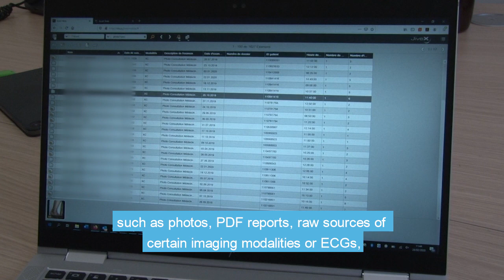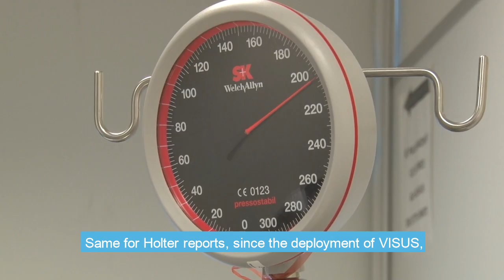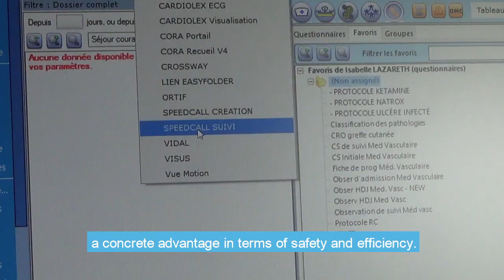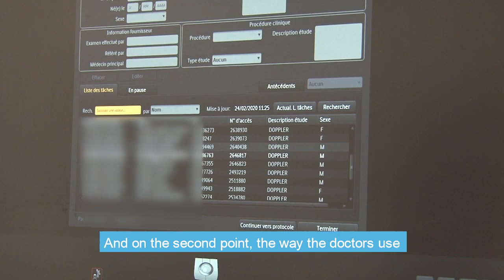Un pas de plus dans le zéro papier avec la solution Jivex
Comment bâtir un hôpital entièrement digital et numérique ? Quels sont les outils à disposition des professionnels de santé ? Christophe Nicolaï, DSI de l’hôpital Saint-Joseph nous apporte des éléments de réponse en nous dévoilant son projet d’interopérabilité, rendu possible par une solution tout à fait innovante.

« Ici, nous poursuivons notre travail de digitalisation en vue d’un hôpital 100% numérique. La nouvelle étape dans ce projet consiste en la consolidation des données, en la standardisation de la donnée médicale », explique Monsieur Nicolaï.

La solution utilisée pour réaliser ce projet : JiveX. En apparence, une plateforme d’intégration et de standardisation des résultats. Mais, lorsque l’on scrute l’outil avec minutie, il révèle une modalité d’usage capitale pour s’assurer une véritable fluidité du parcours patient : il extrait le potentiel de la donnée récupérée – archivée et standardisée – pour la diffuser dans le système d’information de l’établissement.

Groupe Hospitalier Saint-Joseph Paris.